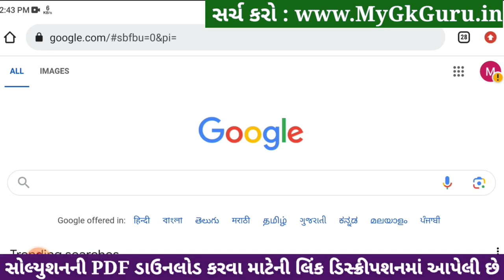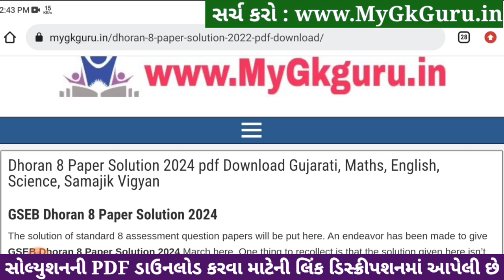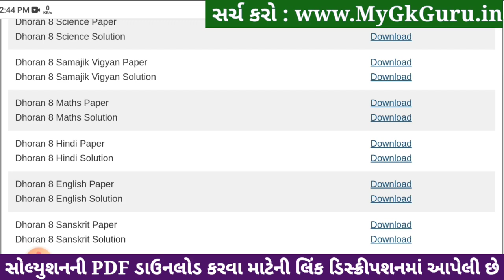Std 8 sanskrit paper solution 2024 80 marks, Dhoran 8 sanskrit paper solution 2024 std 8, 22 april